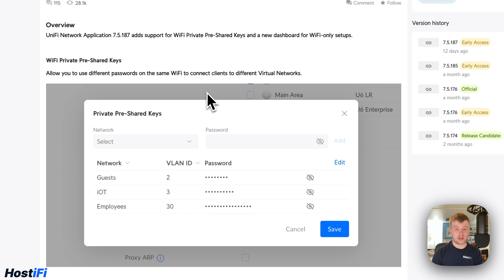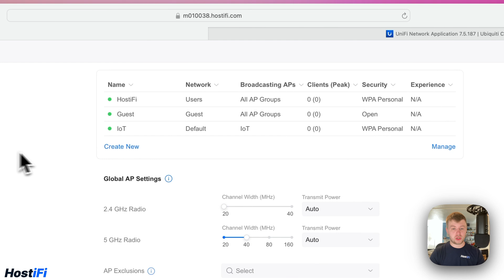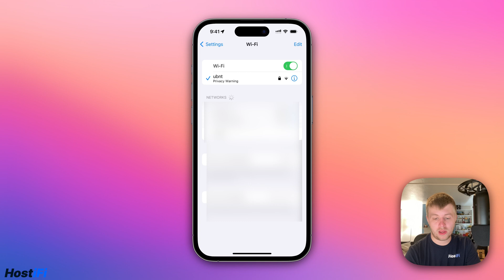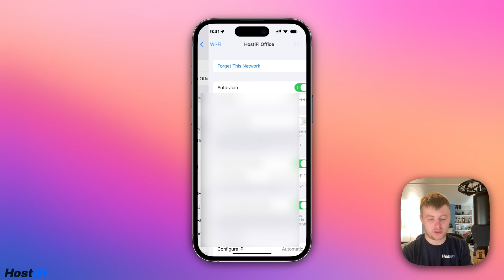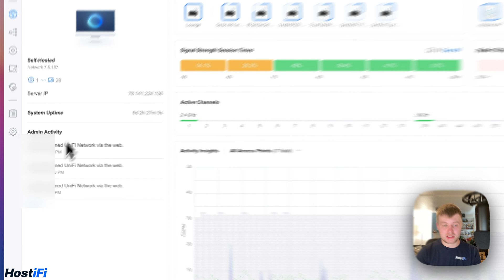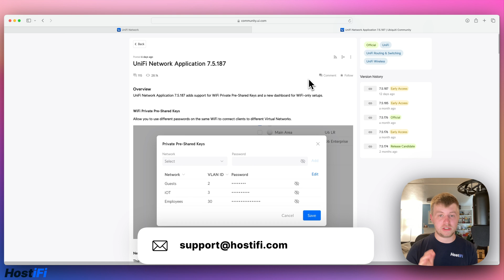UniFi 7.5.187 with PPSK and WiFi only dashboard!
UniFi 7.5.187 is now out, with PPSK and WiFi only dashboard!

*NOTE: This is not yet available for HostiFi customers, we are currently testing to make sure this release is stable.*